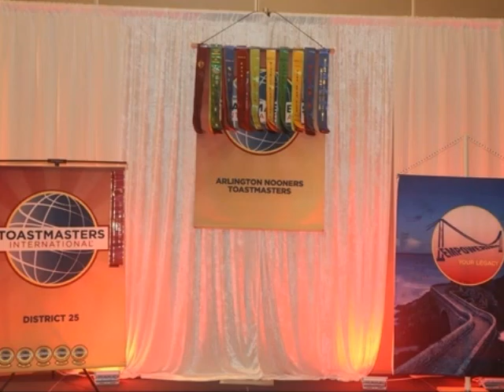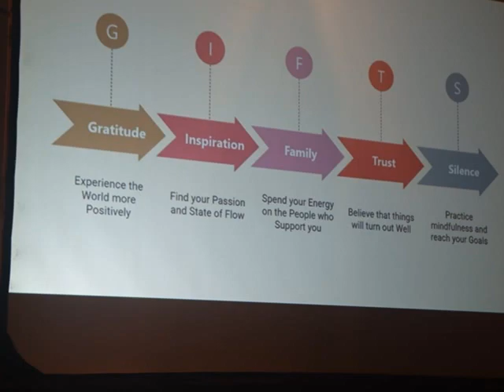D25: Update Video - Summit 2022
District 25 annual Summit - 11/12/2022